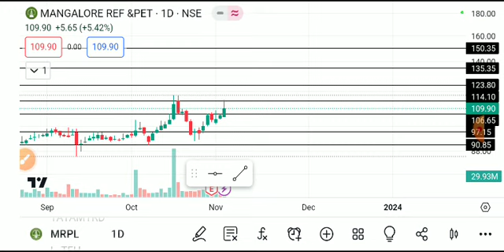MRPL SHARE LATEST NEWS TODAY,MRPL SHARE ANALYSIS,MRPL SHARE TARGET,MRPL SHARE LATEST NEWS,MRPL SHARE